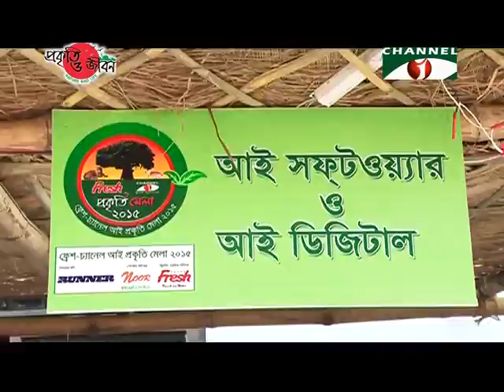Prokriti Mela 2015 (Part 2)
To create public awareness on various elements of environment and nature of Bangladesh Fresh – Channel i Prokriti Mela 2015 took place at Channel i premises on 31st January 2015 (Saturday). The daylong (11am to 5pm) Mela entailed around 20 stalls, nature related songs, dance, poetry recitation, puppet show, tree plantation, drawing competition, mime, gambhira, jatra pala, photo exhibition, free WiFi zone and so on. Renowned environmentalists, intellectuals, nature lovers, media personalities, artists, singers, writers, journalists, foreign delegates were present on the occasion. The whole festival was telecasted live on Channel i. To mark the occasion, a colorful Rally was organized on the 29th January 2015 (Thursday) at 1.00pm.
A press conference on ‘Fresh – Channel i Prokriti Mela 2015’ took place on 29th January 2015 (Thursday), at the Channel i Head Office. Mr. Muqeed Majumdar Babu, Chairman of Prokriti O Jibon Foundation and Director of Impress Telefilm Limited/Channel i; Mr. Faridur Reza Sagar, Managing Director of Impress Telefilm Limited/Channel i; Mr. Asif lqbal, ED-Marketing, Meghna Group of Industries; Mr. Md. Mozammel Haque, DGM & Head of Marketing, Runner Automobiles Ltd.; Media personality Mr. Ali Imam and prominent environmentalists of the country were present in the press conference.
According to the participants, throughout the world, various manmade causes are pushing the nature towards endangerment. This problem is more intense in highly populated countries like Bangladesh. Most of the lushness of Bangladesh has now been faded away. Human life is now endangered along with country’s wetlands, floras and faunas. Nature conservation initiatives are must to overcome the situation. This unique Prokriti Mela is being organized to build awareness and encourage people for nature conservation.